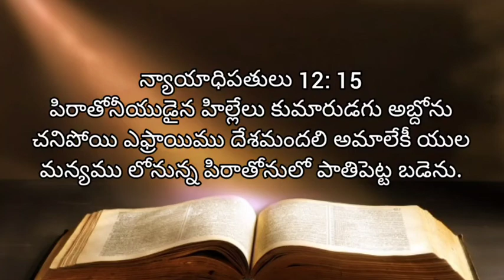Nyaayaadipathulu | adyaayamu 12 | audio Bible Telugu | living words tanuku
nyaayaadipathulu grandhamu 12 va adyaayamu